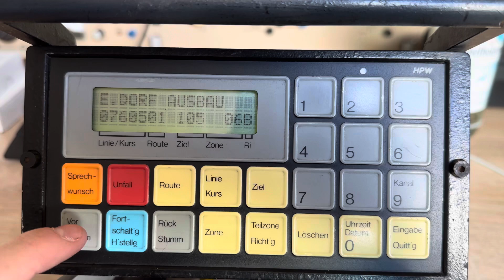SIEMENS HPW IBIS-1 - TESTBETRIEB - OMSI 2 Linie 76 Grundorf [Full-HD]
Hallo zusammen,

ich habe mal wieder etwas mit meinem IBIS-1 rum gedoktert und möchte euch heute mal etwas besonderes zeigen.
Und zwar is es mir gelungen, die bekannte Linie 76 aus Grundorf am IBIS-1 abzubilden.

Die kommenden Tage wird das Gerät auch wieder mit dem Berliner Datensatz ausgestattet. Da die Batterien im Gerät mal wieder tot waren, waren die Daten sowieso weg.